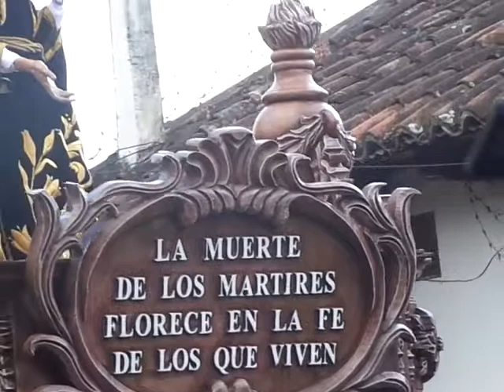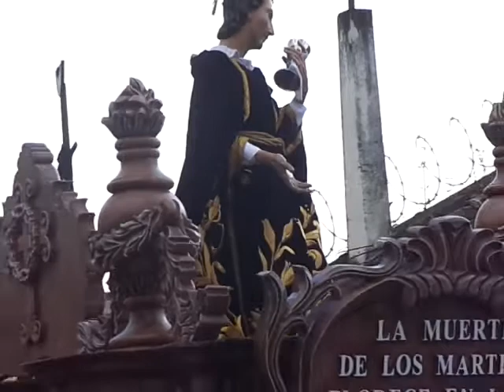65 aniversario de velación y procesión del Señor Sepultado de la Escuela de Cristo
65 aniversarios de velación y procesión del Señor Sepultado en conmemoración de los fieles difuntos. Se interpreta la marcha Dolor, consuelo y alegría del maestro Karl Von Latan.